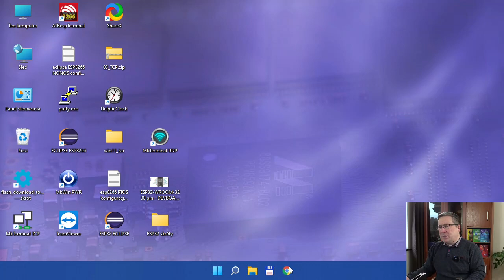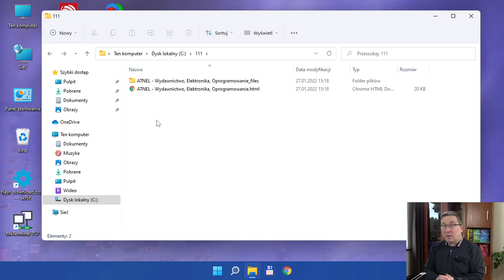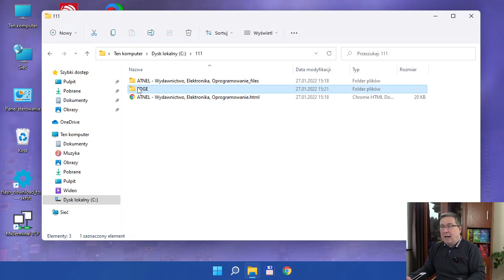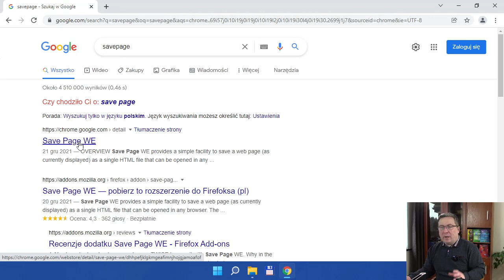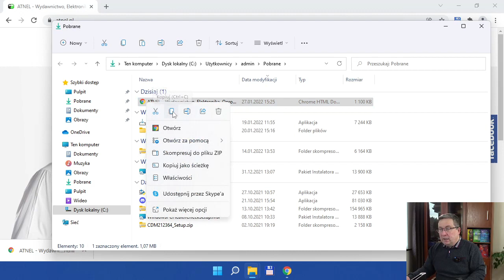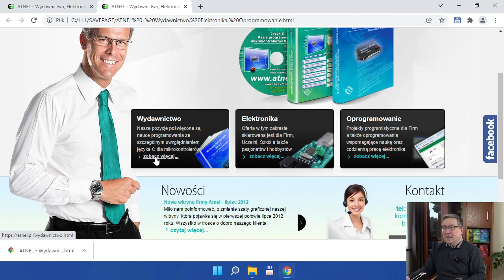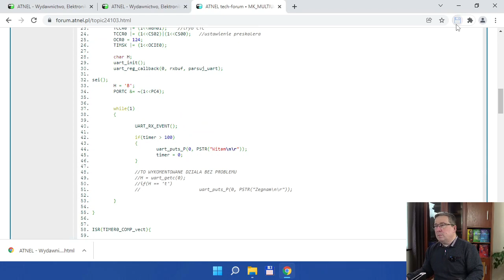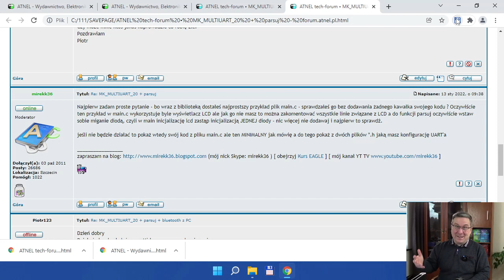Jak zapisywać PORZĄDNIE strony internetowe na dysku (backup) program dla KAŻDEGO - SavePage